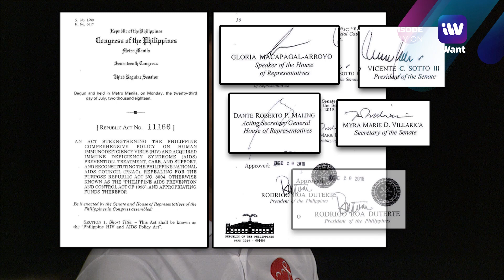Educate People on How to Practice Safe Sex | POZ Talk: Mga Batang Poz Primer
Karen Davila leads an in-depth discussion on “Mga Batang Poz” and the growing number of HIV cases in the country.